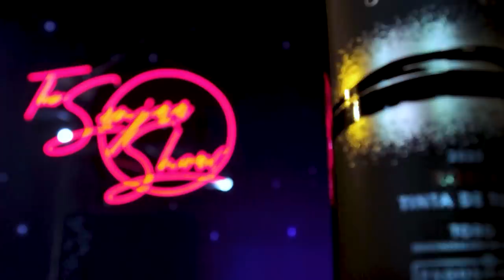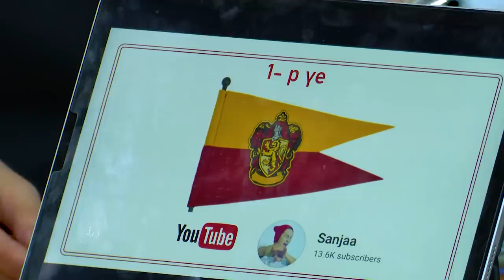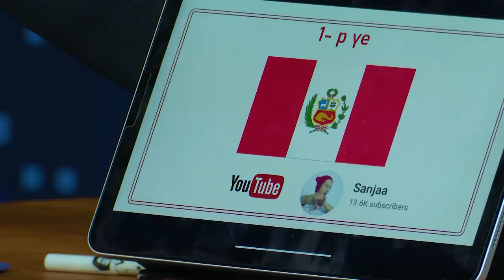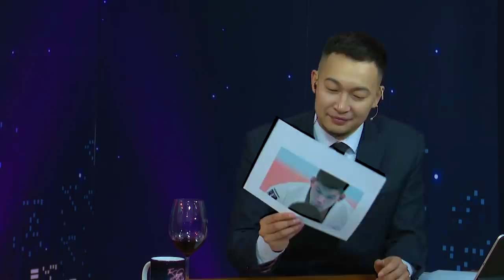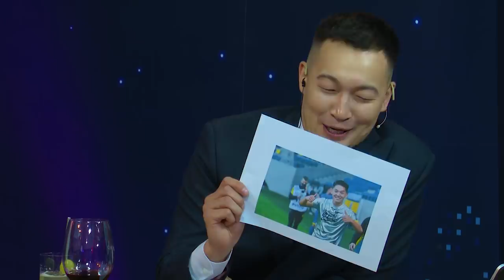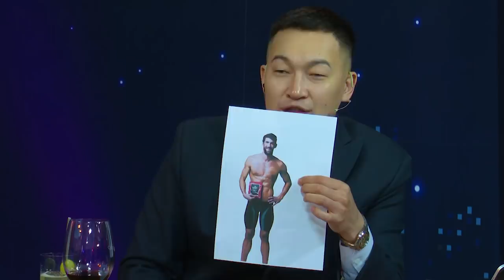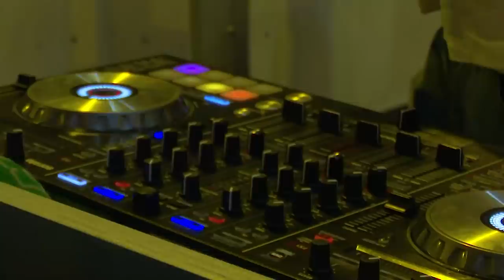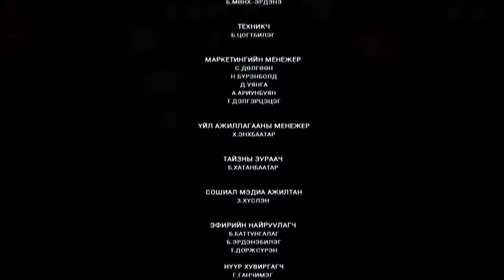"SanjaaShow" episode 15 /Э.Цэрэнбаатар, Т.Санчир, Г.Идэр-Ууган/